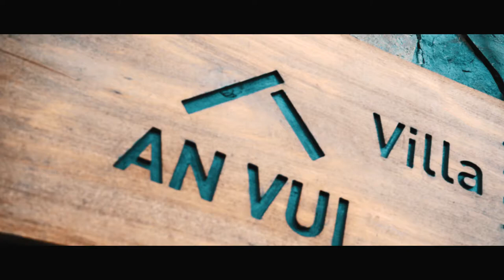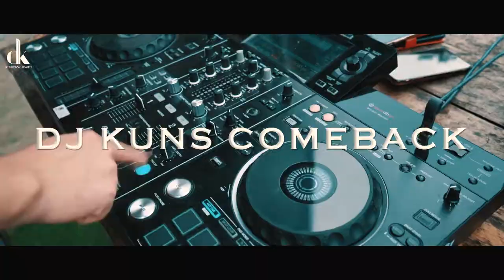DK EYEBROWS | SUMMER VACATION 2019